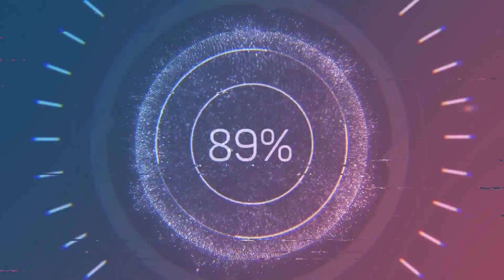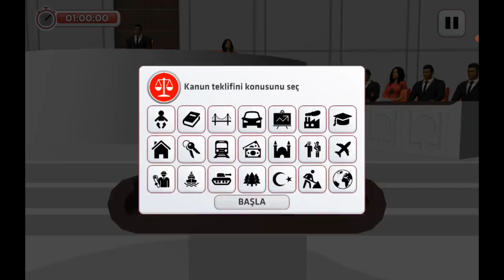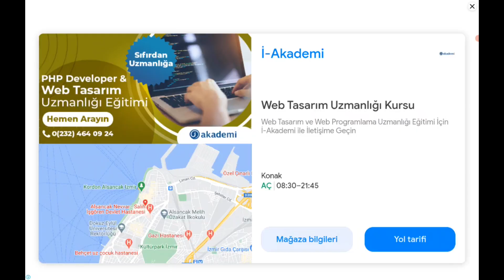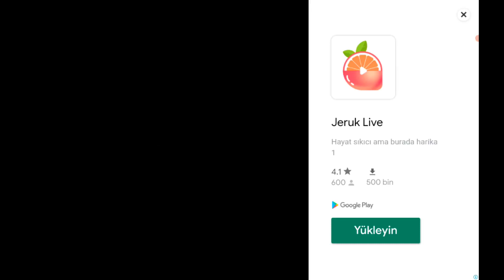MECLİSTE KAVGA ÇIKTI|ANTALYA'DA İNANILMAZ ANKET SONUCU[SEÇİM OYUNU 2] #3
Video Kısımları:
0:00 Giriş
1:20 Ülkeyi gezmece vb.
3:20 Meclis
5:00 Ülkeyi gezmeye devam
9:57 Antalya Anket
10:45 Otobüsü geliştirdik
12:35 Kapanış konuşması